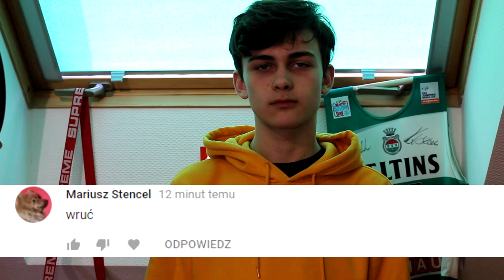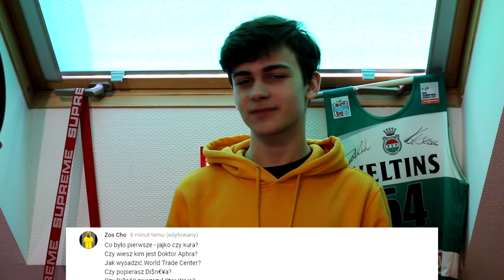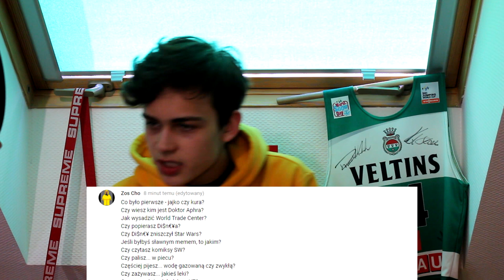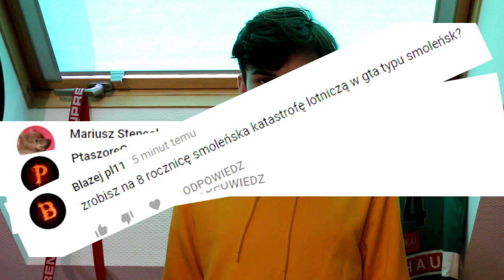CO Z KATASTROFAMI? - Q&A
hejo